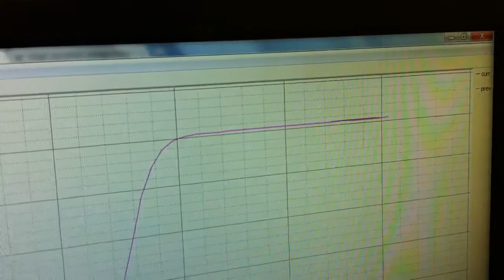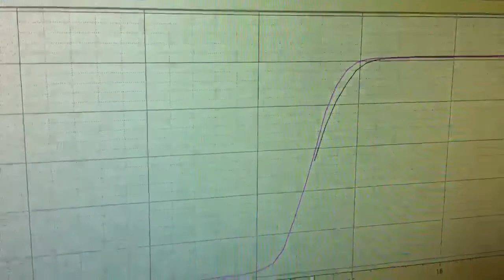Beam profiler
Experimental setup